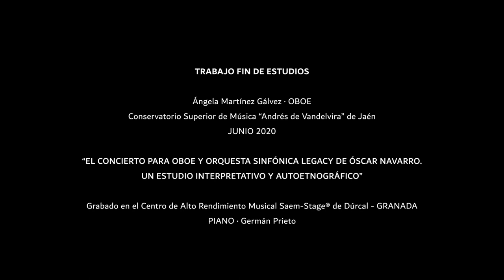· Legacy, Óscar Navarro · Ángela Martínez Gálvez - OBOE. Trabajo Fin de Estudios 2020, CSM Jaén.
Trabajo Final de Estudios de Ángela Martínez Gálvez, OBOE.

Grabado en el Centro de Alto Rendimiento Musical Saem-Stage® de Dúrcal - GRANADA, en Junio 2020.

C.A.R.M. Saem-Stage®